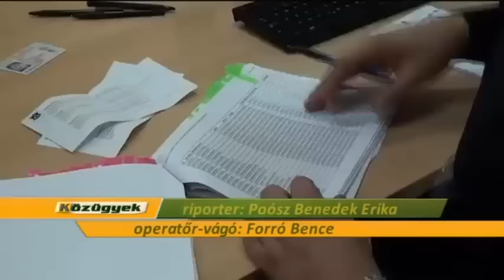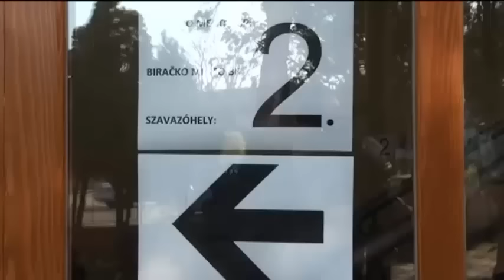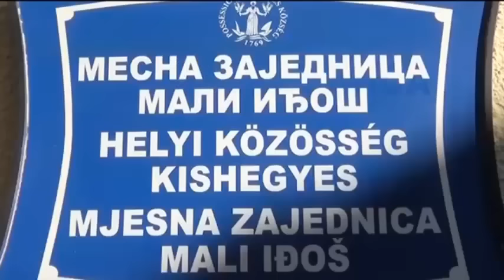Helyi járulék Kishegyesen - Fejlesztések a lakosok hozzájárulásából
Közügyek (PannonRTV) - Vendégek: Mohácsi Zoltán, Kishegyes község alpolgármestere és Szügyi István, a Kishegyes HK tanácselnöke.